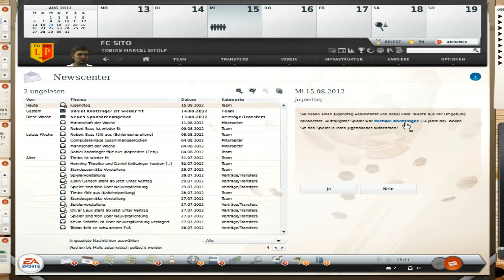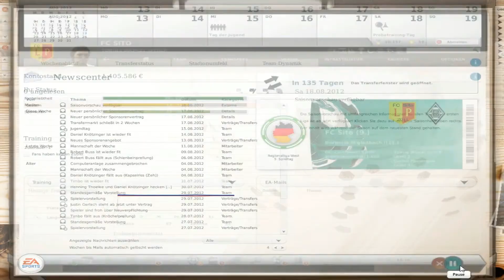Let's Play Fussball Manager 13 #048 - 4. Spieltag: MSV Duisburg II [DE] [HD]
4. Spieltag, bedeutet für uns: Wir müssen nach Duisburg, um gegen die zweite Mannschaft vom MSV Duisburg zu spielen. Kein einfaches Spiel, es sollte spannend werden, da sich die Teams nichts schenken. Ein Sieg wäre sehr wichtig, um die ersten zwei Niederlagen wieder wett zu machen.
Auch wenn man einen Blick auf das Programm danach wirft, wird es ziemlich Schwer: Mit Gladbach II erwartet uns am 5. Spieltag eine Topmannschaft der 4. Liga, ganz sicherlich kein leichtes Spiel, aber wenn nicht jetzt, wann dann? Diese Mannschaft hat auf jeden Fall Potenzial. :)
"Fussball Manager 13"
Fußballsimulation von Bright Future und EA (2012)